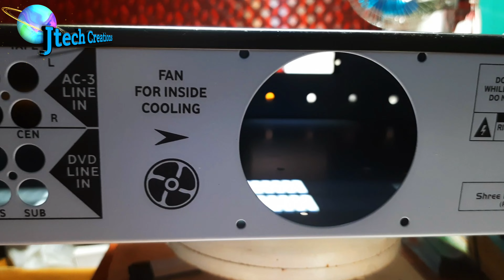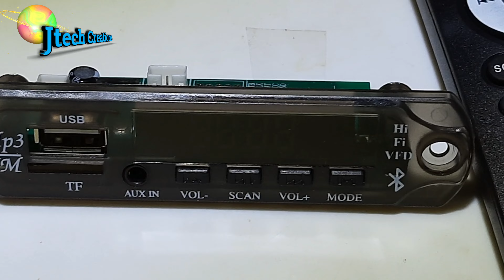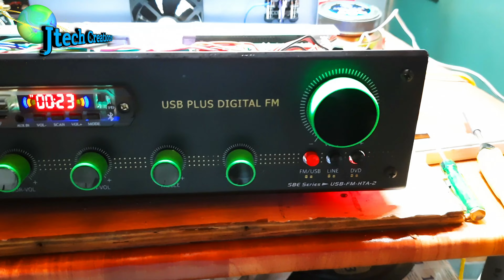5.1 Channel Amplifier in Tamil | How to assemble an amplifier in Tamil |4K video